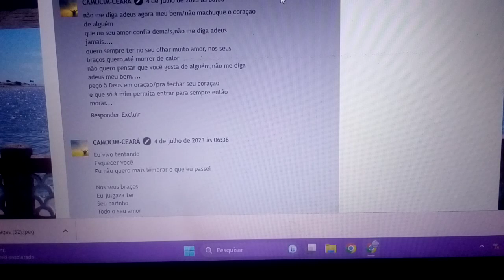Não me diga Adeus agora.não machuque o coraçao de alguém que no seu amor confia demais. ENSAIO COVER